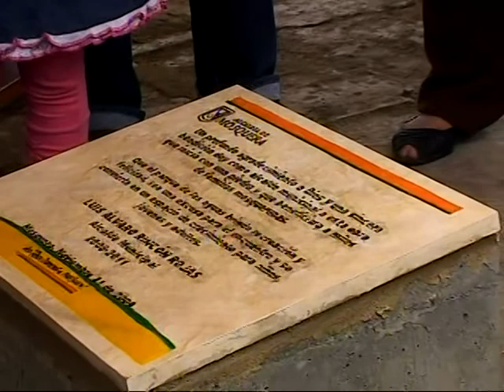MOSQUERAtv primera piedra PARQUE DE LAS AGUAS nov09.mpg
Una construccion que se uibicara en el sector del poblado, que traera progreso para todos los mosquerunos. El alcalde de Mosquera nos cuenta como este proyecto beneficiara a la comunidad en general.